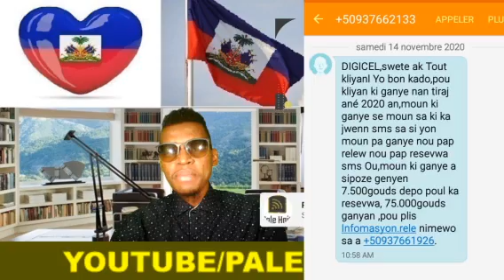14 NOV/BANDI KIDNAPE ANPIL MOUN AYITI NAN FASON SA